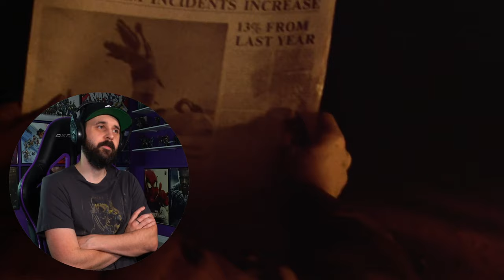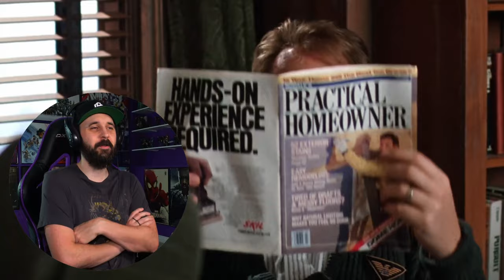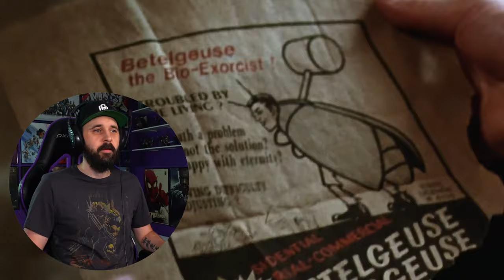BEETLEJUICE REACTION - First Time Watching Movie Reaction!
🕒Video Timestamps:🕒
0:00 - Beetlejuice Reaction
1:35 - Advising of Raw Cuts
1:46 - Back To The Movie Reaction